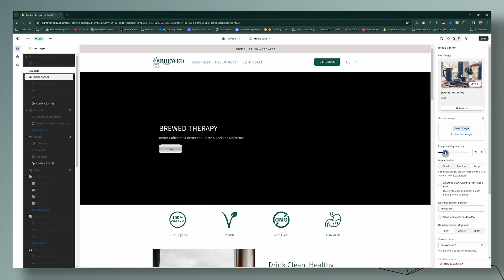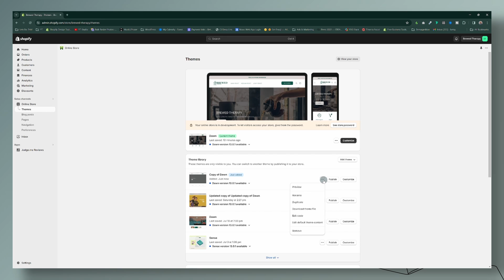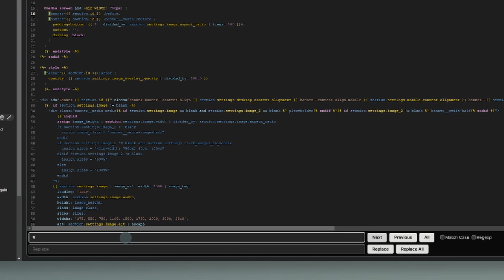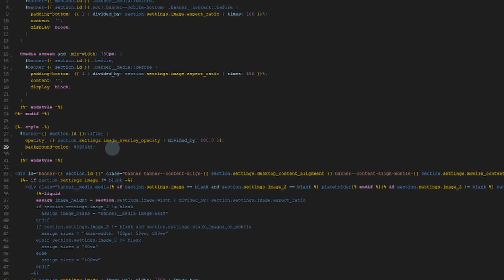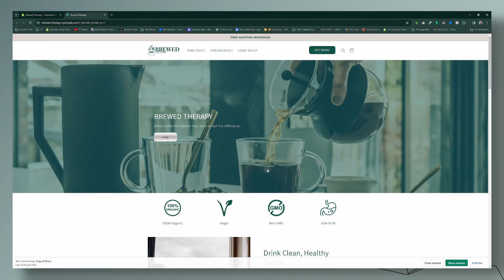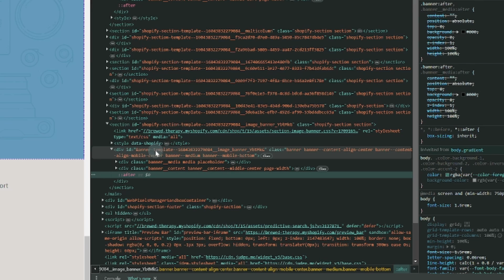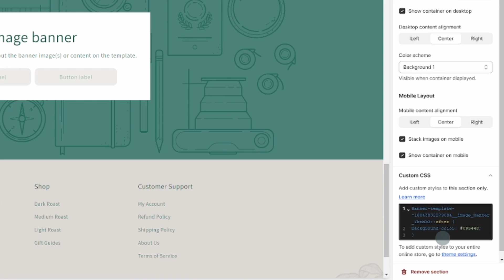How to Change the Image Banner Overlay Color in Shopify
Changing the Image Banner section overlay color is easy, but it does require some code. Follow along in this step by step tutorial and you will be able to change the default black to a color that matches your brand.

I am using the Dawn Theme but this should work any of Shopify's free themes.

Use this code to change the color of the overlay to just one Image Banner section:
#[ENTER-THE-CODE-FROM-INSPECT]::after {
background-color: #095448;

NOTE: If the color does not change add !important immediately following your hex code. Example: #095448!important

Timestamps⌚️
00:00 Intro
00:30 Image Banner overlay sitewide change
03:41 Image Banner overlay color change just one section

                  ⚞⚞⚞⚞⚞☕️   ABOUT   ☕️⚟⚟⚟⚟⚟

Learn how to design & customize your Shopify website. I pledge to keep the tutorials simple, short, and helpful!

I’m a self-taught web designer, super-nerd, and a Shopify partner. Owner of Betsy Lugo Creative ☕ I drink an insane amounts of coffee, so if you want to say thanks for a helpful video, buy a coffee! 📺 I watch way to much Netflix ✈️ I love to travel.

Join Commerce Connection - A monthly newsletter sharing Shopify news and updates, ecommerce trends, freebies and more!

The term "Shopify" is a trademark of Shopify Inc. and the term "Canva" is a trademark of Canva Inc. This video was not approved or endorsed by them. I just really love their platforms ♥